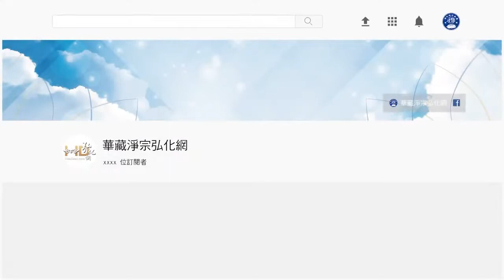法音普薰集（粵語配音） 216什麼是真正有智慧的人？